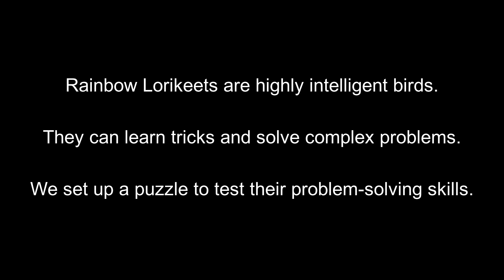Can wild Rainbow Lorikeets solve puzzles?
Rainbow Lorikeets are highly intelligent birds. They can learn tricks and solve complex problems, but can they solve puzzles? We put them to the test.
The results were...well, interesting! Watch 'til the end!